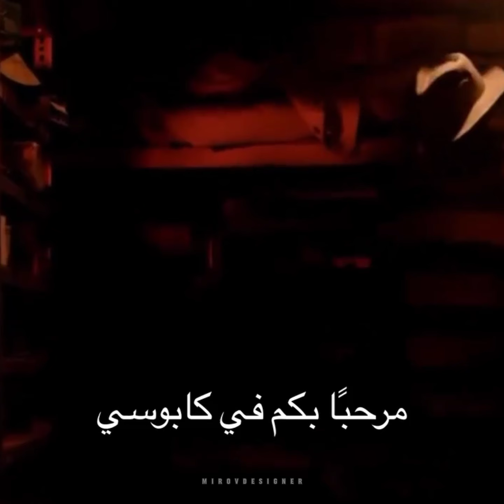BELAILI IS BACK ( عودة يوسف بلايلي للمنتخب)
يوسف بلايلي